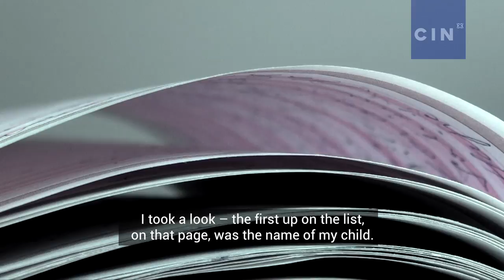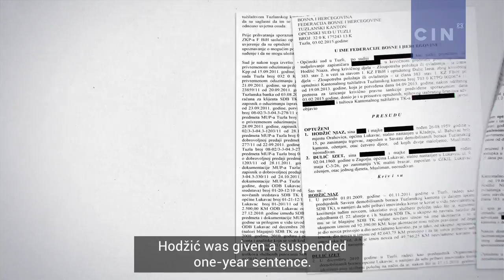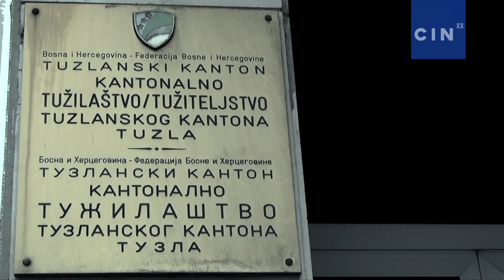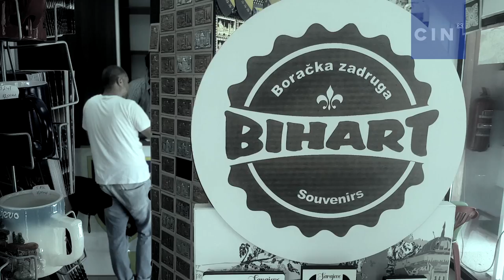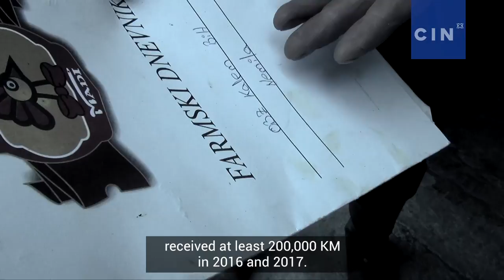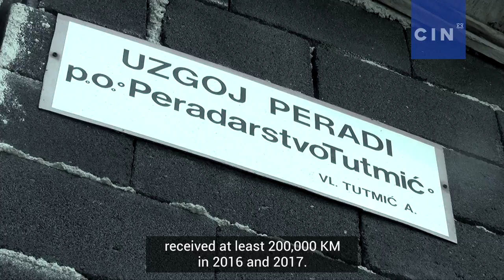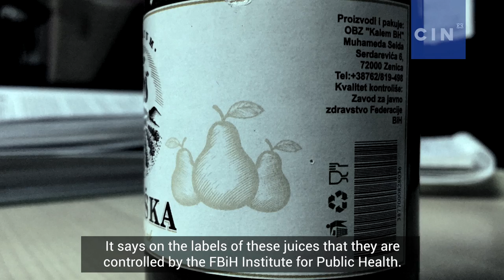Veterans Against Veterans' Organizations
The Tuzla Canton Association of Demobilized Soldiers has misspent taxpayer money for nearly a decade. The relevant ministry has known about this, yet it didn't cut off its financing. The authorities also subsidized hiring of veterans by the veterans' co-ops. Reporters from the Center for Investigative Reporting in Sarajevo uncovered that money was spent, but goal were not achieved.